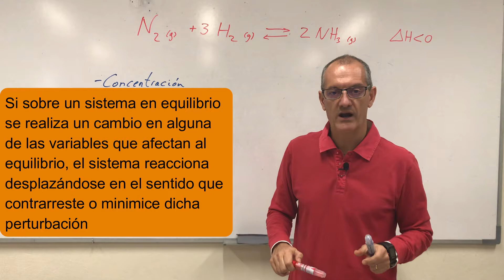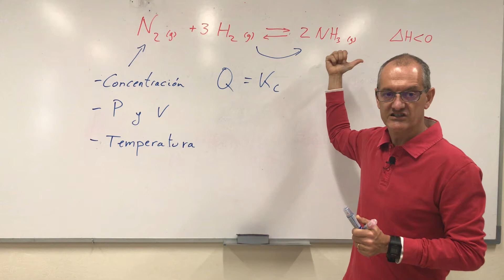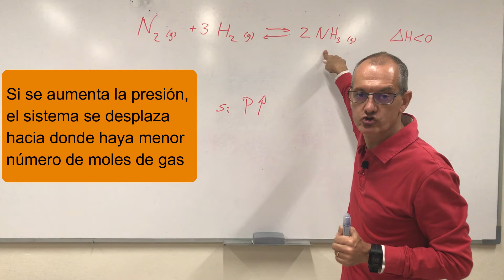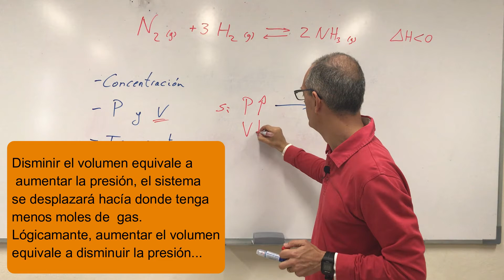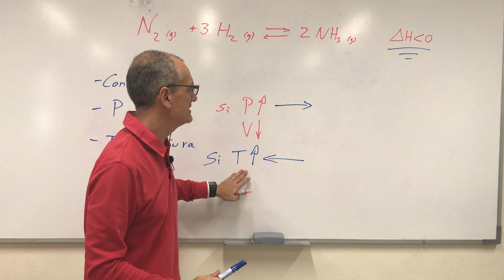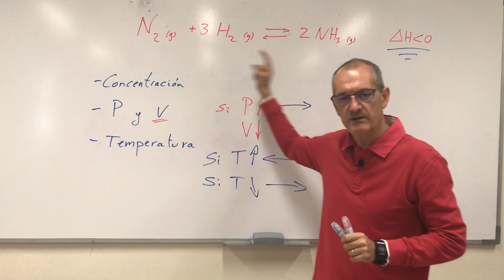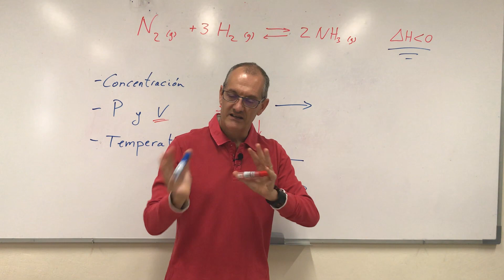Principio de Le Chatelier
Explicación y ejemplos de cómo se aplica el principio de Le Chatelier a los equilibrios químicos cuando varían las concentraciones, la presión, el volumen o la temperatura del sistema.